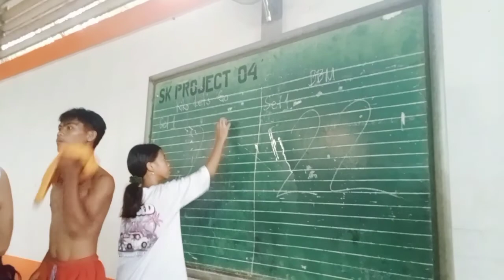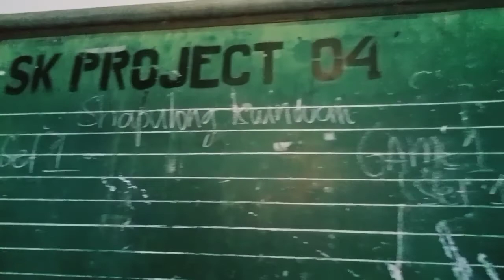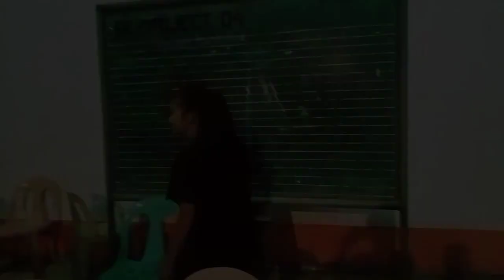Volleyball League Part1 Boys